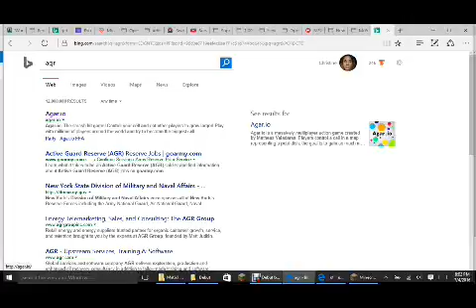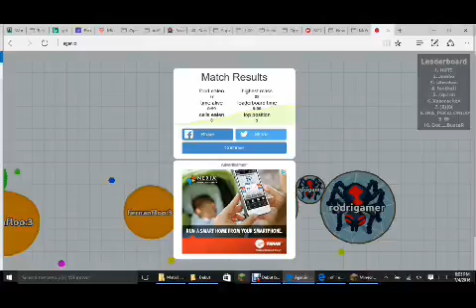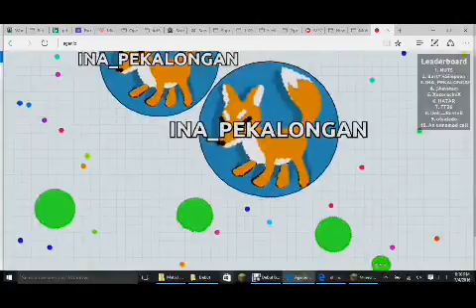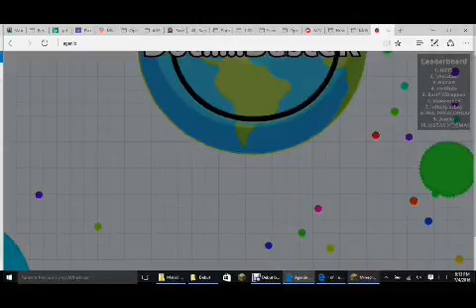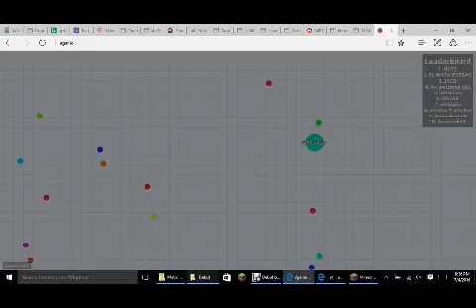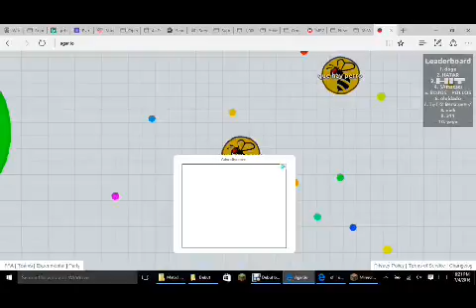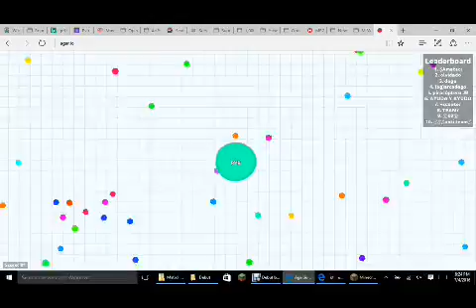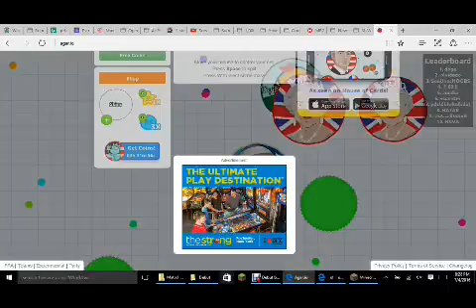agr.io geting number 10 on the leader bord!!!!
joi my minecraft server ip opers.mygs
hope you enjoy:)  like and sub for more